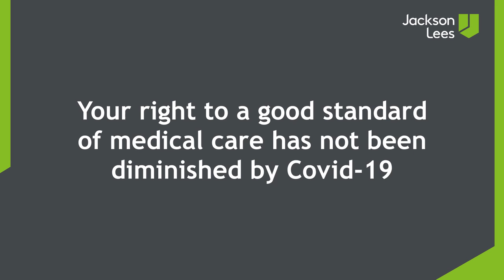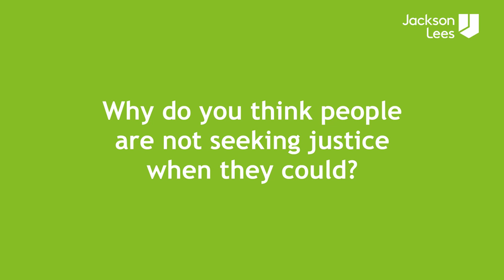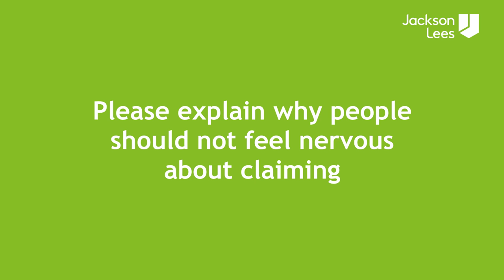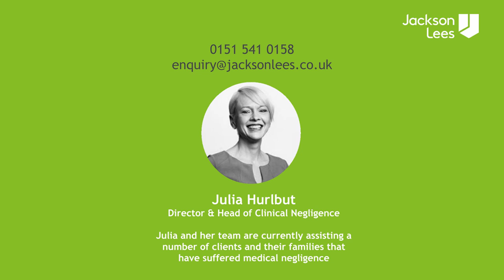Your right to a good standard of medical care has not been diminished by Covid-19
No-one expects to seek help and end up in a worse position – especially when it comes to our health. When medical negligence occurs, there should always be hope that wrongs will be righted and lessons learnt. You deserve to know where you stand if you have been a victim of medical negligence.

Yet, sometimes it’s harder to seek justice when something bad has happened. When you’ve experienced medical negligence, you should be able to get justice for what has happened no matter what circumstances are unfolding in the world around you.

It has also come to light that the current pandemic has led to fewer people seeking medical attention than usual. Authorities remain concerned that Covid-19 is making people take greater risks with their health and doctors continue to call for people to seek medical attention if they need it. It’s vital that everyone understands that if you need help, you can still get it.

The bottom line is that we all have every right to expect a good quality of treatment and reasonable healthcare outcomes, regardless of what else is happening in the world. In the absence of reasonable treatment or outcomes we deserve for identifiable wrongs to be righted.